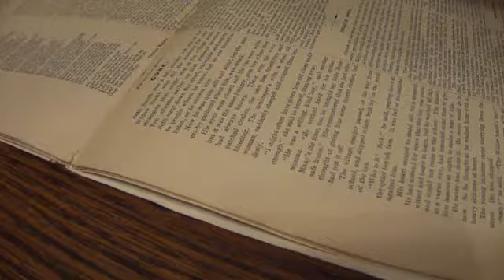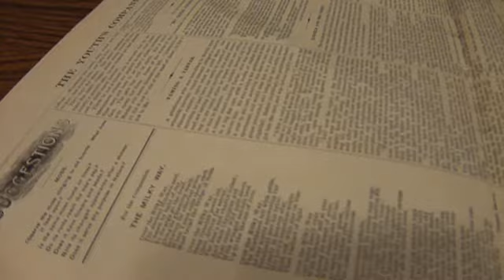Gone Story of 1891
You never miss someone till they are gone.